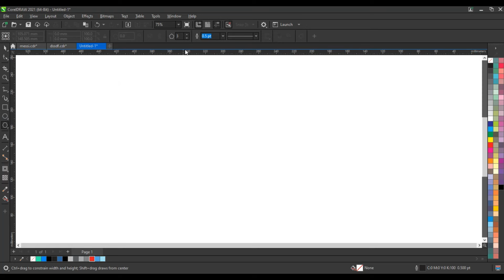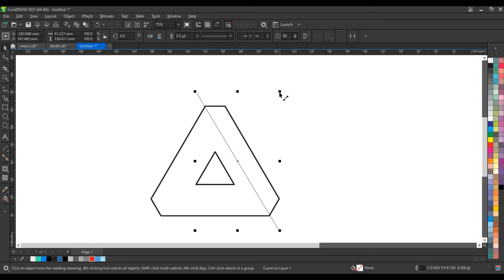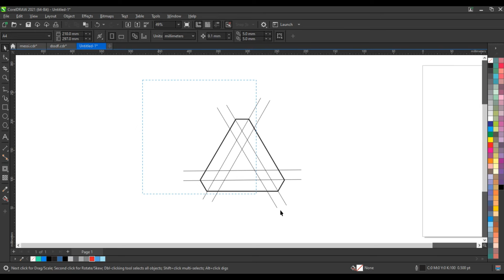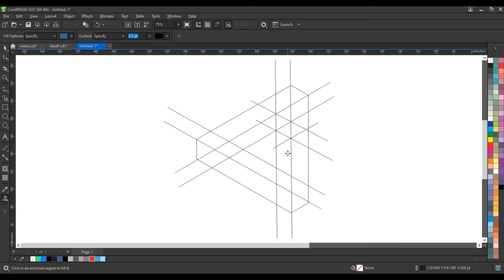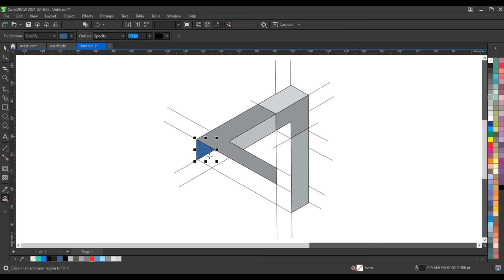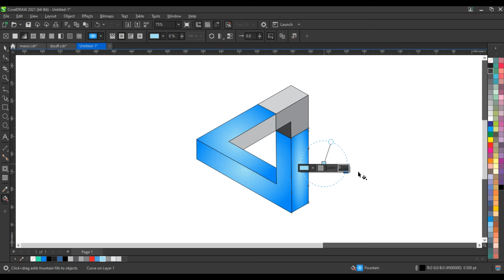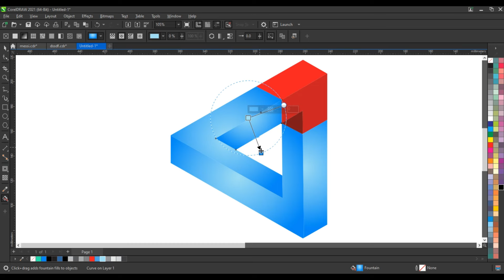Coreldraw Techniques For Experts & beginners - Ahsan Sabri